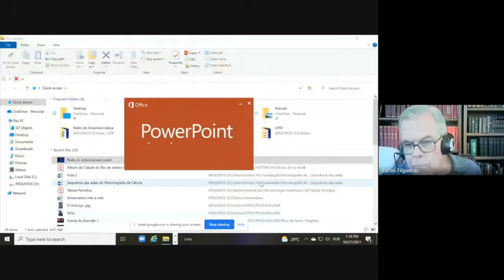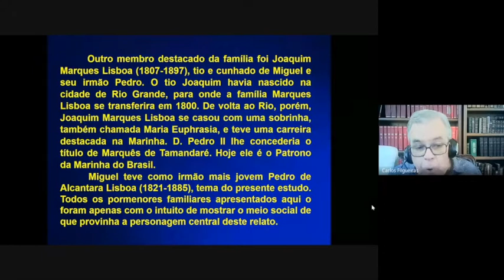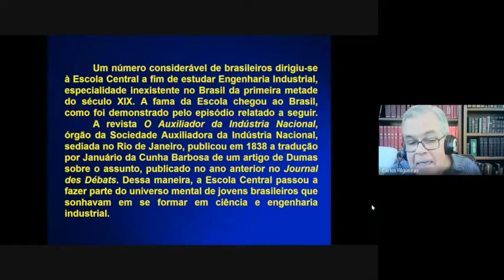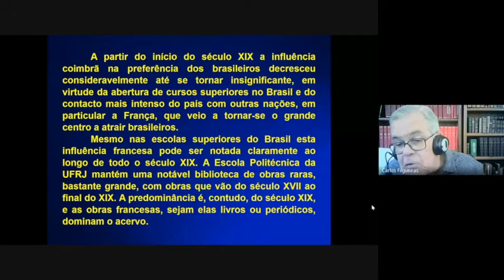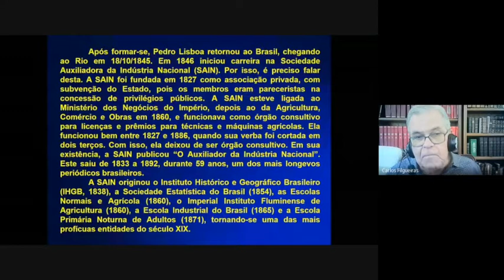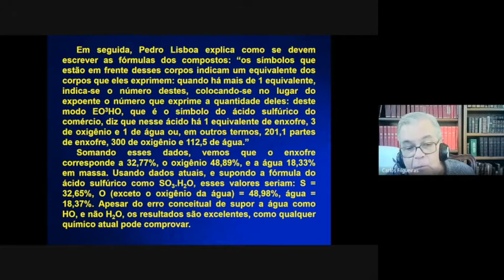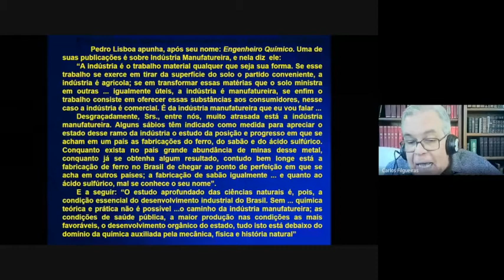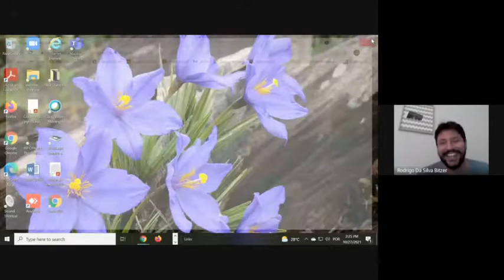PGQu - IQ/UFRJ, Prof. Carlos A. L. Filgueiras (UFMG, UFRJ), 27/10/2021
Palestra proferida pelo Prof. Carlos A. L. Filgueiras (UFMG, UFRJ) no Programa de Pós-Graduação em Química do IQ/UFRJ.
Título: Pedro de Alcantara Lisboa, químico brasileiro do século XIX.